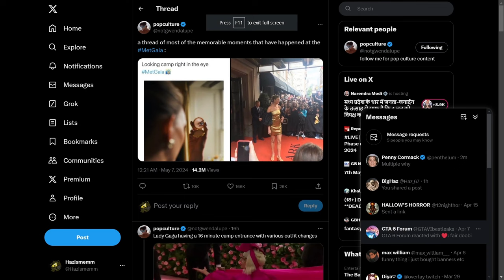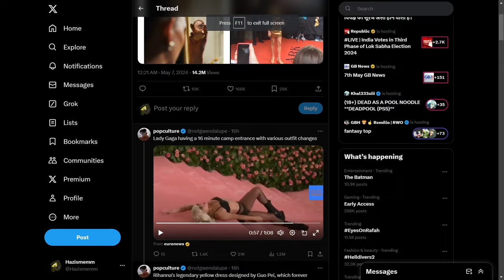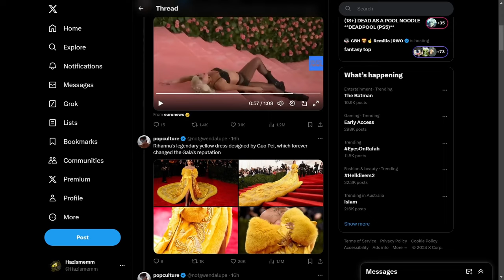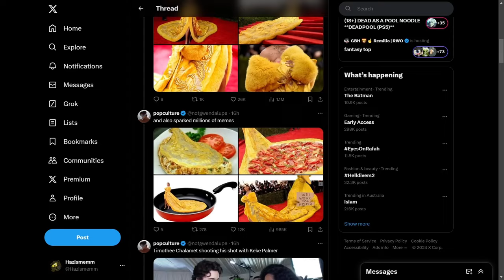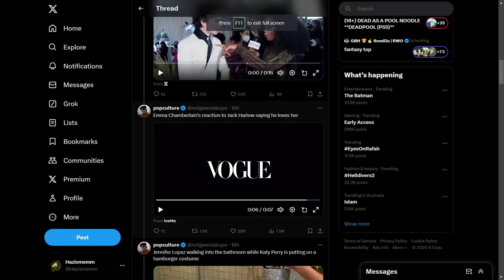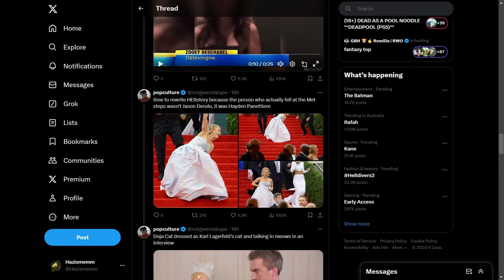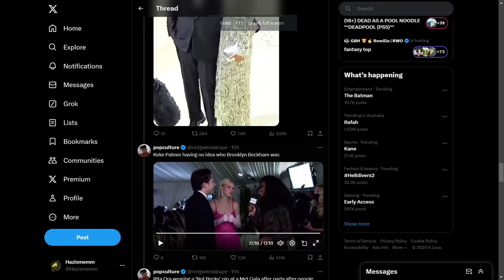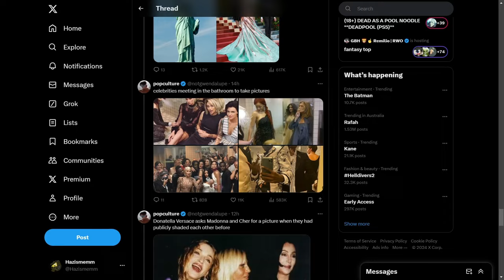The Met Gala Memes are Fantastic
Its definitely not jealousy.